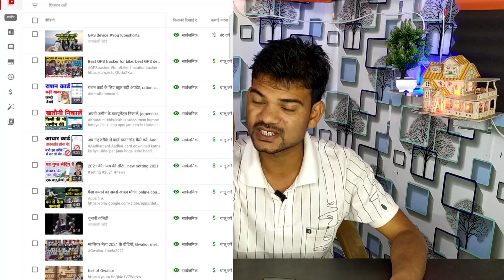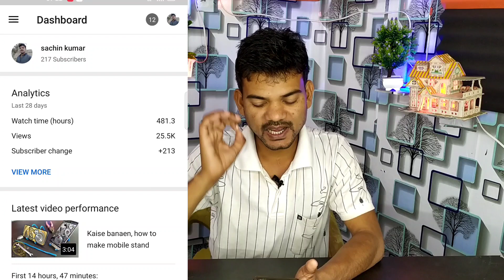YouTube community guidelines strike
Is video ko dhyan purvak dekhen